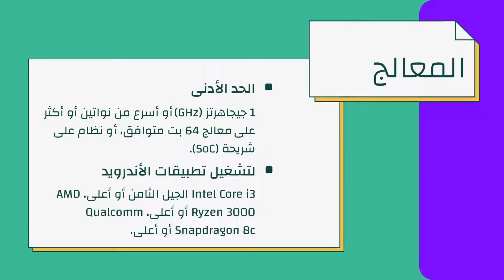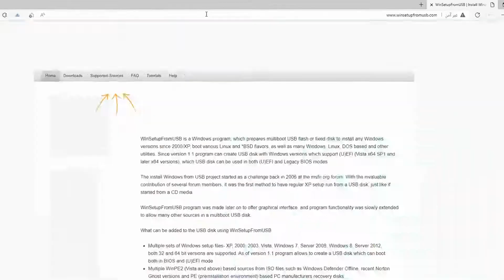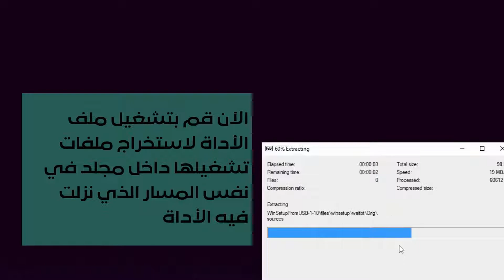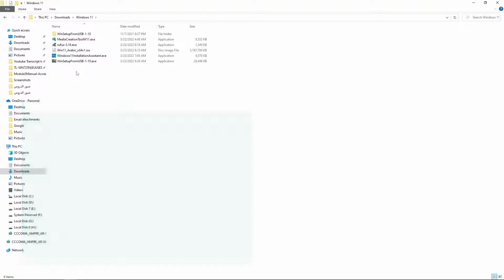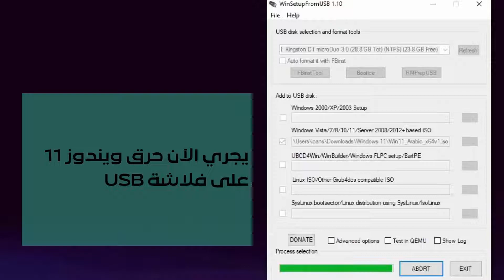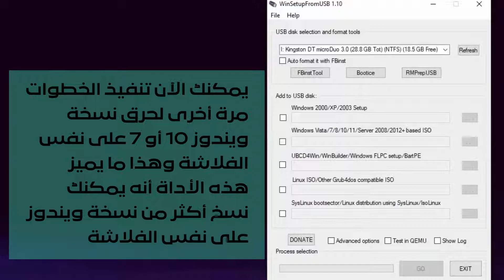كيفية حرق ويندوز 11 على فلاشة USB باستخدام أداة WinSetupFromUSB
هل اتخذت قرارك لتثبيت نظام التشغيل ويندوز 11  على جهاز الكمبيوتر الخاص بك؟
هل أنت من مستخدمي أنظمة التشغيل الأخرى وتريد تجربة نظام التشغيل ويندوز 11؟

في سلسلة الدروس التعليمية هذه سوف نقدم لك شرح وافي لنظام التشغيل الجديد ويندوز 11 المقدم من شركة مايكروسوفت.

وفي هذا الفيديو من هذه السلسلة سوف نتعلم كيفية حرق ويندوز 11 على فلاشة USB باستخدام أداة WinSetupFromUSB.

الفيديو الأول من هذه السلسلة

الفيديو الثاني من هذه السلسلة

الفيديو الثالث من هذه السلسلة

الفيديو الرابع من هذه السلسلة